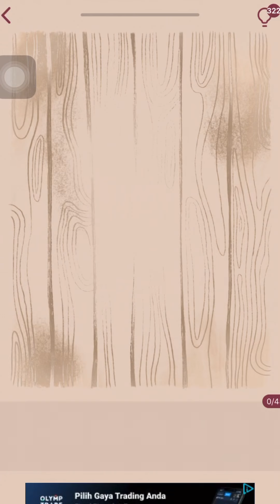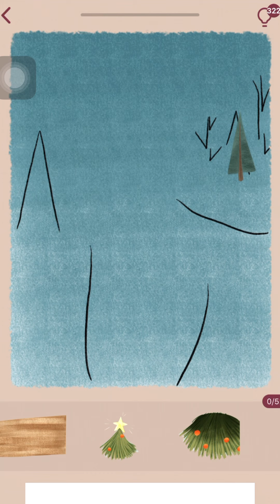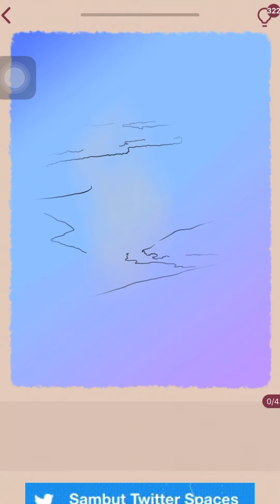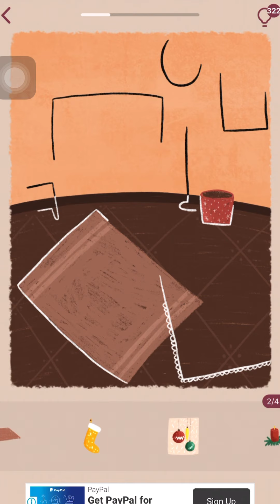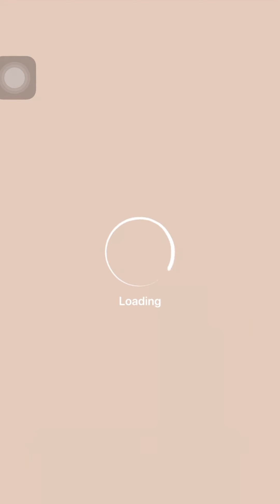Art Puzzle Christmas Edition Part 3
Hello Friend

Welcome back
This is The Special Event Puzzle with Christmas Edition Part 3
There are 75 Levels with 3 stages @25 stages

According to my calculation, the events will end on the December 27th, at  6 AM Western Indonesian Time
So if you want to play this Special Event make sure you join before that date
If you just download the game, I suggest that you play 1 month full on the Daily Puzzle
Usually after you finish play for about 30 levels the Special Events will show up (based on my personal experience)

Notes:
I really apologize that this might be my very first time that I uploaded this late
I have a very hectic schedule for this holiday and I need to prepared a lot of things for my personal stuffs
Hopefully the next time special event will be on schedule
But I have my doubts since I start Working again at the Office
Again I will try my best so everything will still on schedule
Lastly, I wish everyone a Very Merry Christmas and a Happy New Year
Let God leads all of us into a better paths and helps us achieve everything that we dreams of
And I hope Covid will stop very soon so we can live a normal life like we all use too
Good Luck

FYI
Every month I will uploading
1 Monthly Puzzle (last month puzzle), Special Event (will available regularly 2 times a month, but there will be 3 times a month too) and the rest will be Main Puzzle

I will be uploading the Art Puzzle regularly on Saturday and Sunday at 9 PM Western Indonesian Time
This will apply to The Main Puzzle and Daily Puzzle (Monthly)

For The Special Event, I will upload it accordingly to The Events it self
Usually Special Event always pop up on Friday at 6 AM Western Indonesian Time
So make sure to always check on that day because sometimes the notification will not pop up
Since Special Events tends to have a very short limited times (usually only 10 days)

I will upload it all 3 Stage Puzzle in Saturday, Sunday and Monday at 9 PM Western Indonesian Time
Butttt, if there is some technical difficulties, then I will upload it as soon as possible before the Special Event ends
So all of you can join the Event
Please remember that when the Special Event ended, then you can’t play it anymore
If The Special Event are going on Saturday or Sunday
Then the regular Puzzle will upload on the next week

Thankyu for Watching, I really appreciate it

00:00 - Level 1
00:58 - Level 2
01:55 - Level 3
02:38 - Level 4
03:16 - Level 5
04:12 - Level 6
04:57 - Level 7
05:52 - Level 8
06:32 - Level 9
07:30 - Level 10
08:22 - Level 11
09:13 - Level 12
10:05 - Level 13
11:06 - Level 14
11:56 - Level 15
12:34 - Level 16
13:22 - Level 17
14:22 - Level 18
15:12 - Level 19
16:12 - Level 20
17:08 - Level 21
18:09 - Level 22
18:57 - Level 23
19:34 - Level 24
20:20 - Level 25
21:18 - Rewards